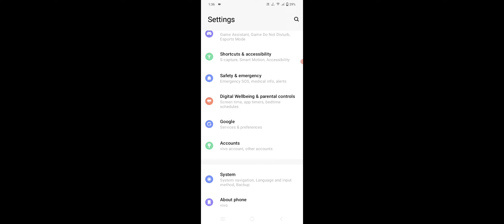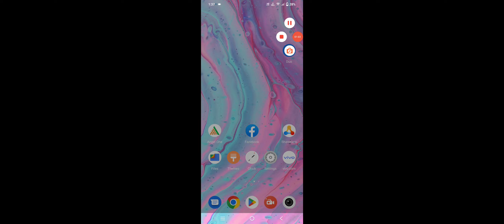Vivo Y22 How To Set Battery Percentage Battery icon